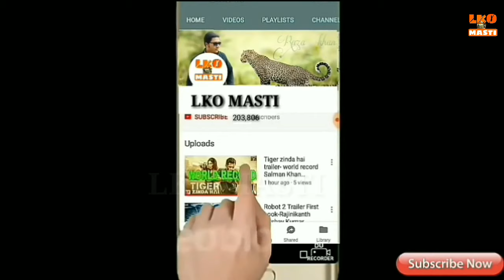Second hand car bazar Lucknow, old cars, Scorpio Bolero Safari xuv,Lko masti...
Hello my friend my new video please watching Diamond car bazar Lucknow

DIAMOND CAR SALES NEAR DALIGANJ CROSSING OPST TO HATHI WALA MANDIR SITAPUR ROAD LUCKNOW

call Timing 11:00Am To 7:00 pm
please call isi time karen

second hand car Lene se pahle ye video Jarur dekh lo

My mobile,

My gimbal.

My tripod.

 लखनऊ कार बाजार
Lucknow car bazar
Lucknow car Bazar Uttar Pradesh
car bazar Lucknow Lucknow Bolero
modified Jeep,
modified Gypsy,